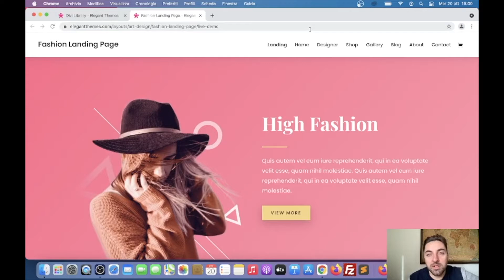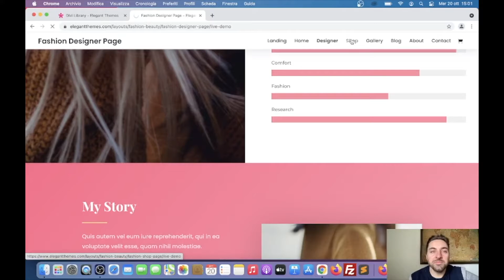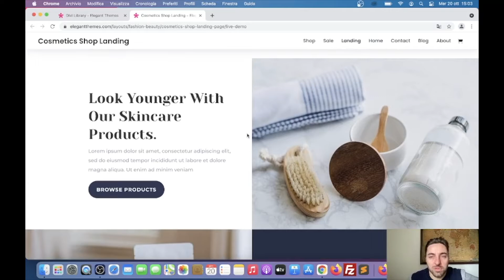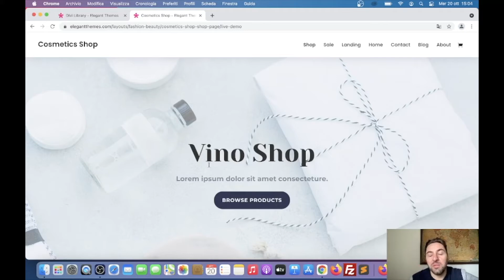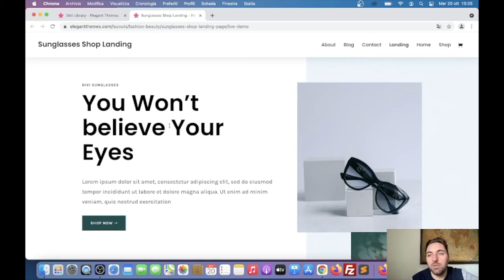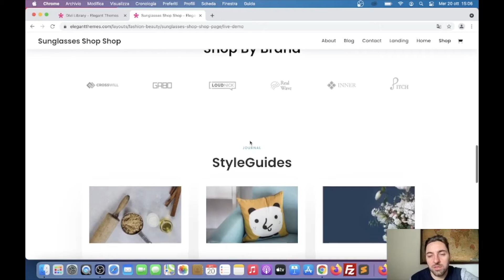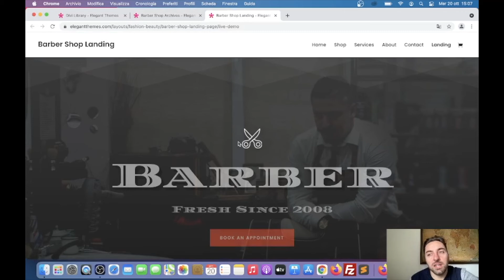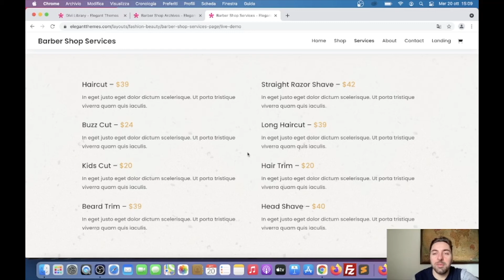Tema per WooCommerce Divi - Layout Fashion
▼ RISORSE ▼